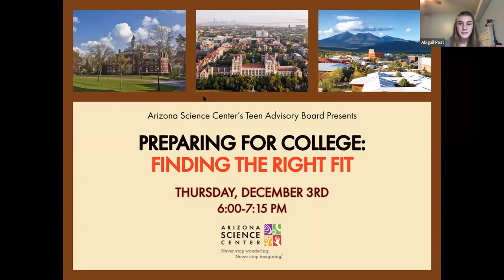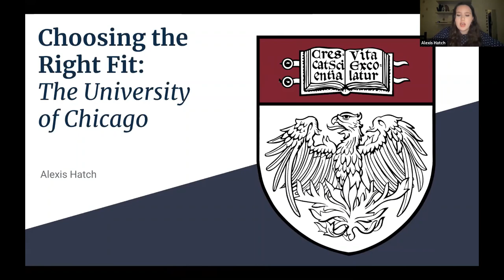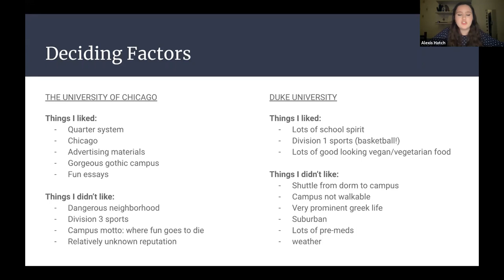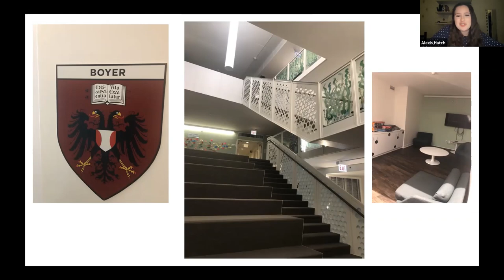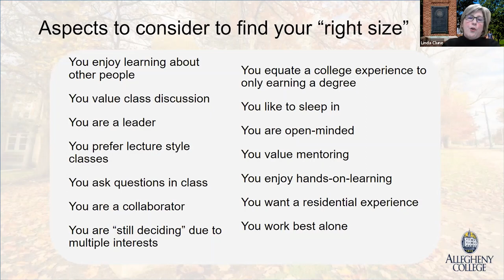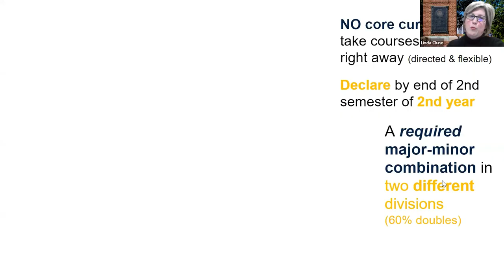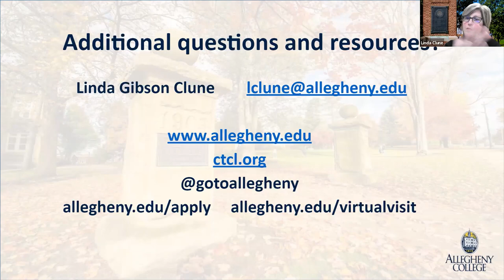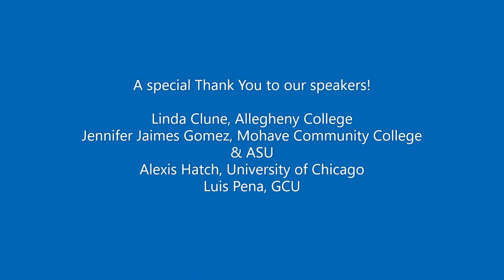College Series #3: Finding the Right Fit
There are so many choices of where to go to further your education after high school. Large University, Community College, Small Private University, Technical Institute, Online.

Join a panel of higher education students and professionals to learn about the differences and similarities between them all so you can find the right fit for you!